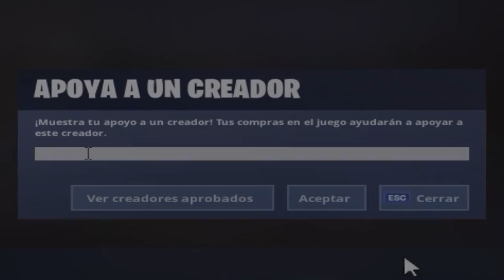No puedo creer lo que me paso en esta Squad random...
Gaming PC
🖥CPU: Intel i7-8700K @ 4.00GHz
🖥GPU: GeForce GTX 1070
🖥RAM: 16GB 3200MHz DDR4
🖥SSD: Samsung 850 EVO 500GB
🖥Mobo: Asus ROG Strix z370-E Gaming

Streaming PC
🖥CPU: AMD Ryzen 5 '1400
🖥GPU: GeForce GTX 1050ti
🖥RAM: 16GB 1866MHz DDR3
🖥SSD: ADATA 240GB
🖥Mobo: ASUS Prime B350-Plus

Peripherals:
🖥Pad: ASUS ROG XL
🖥Keyboard: HyperX Alloy FPS Pro
🖥Headset: Hyperx Cloud Alpha
🖥Mouse: Steelseries Sensei 310